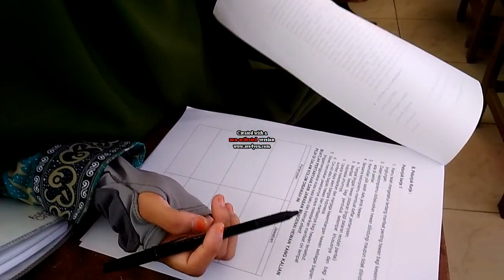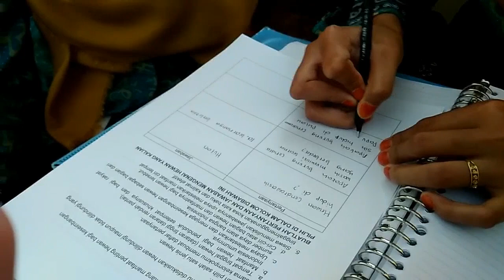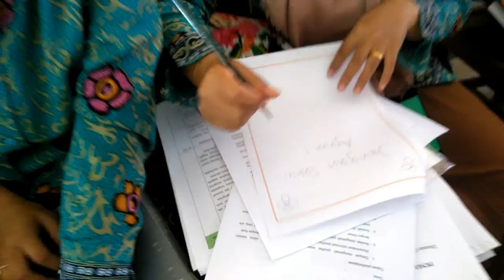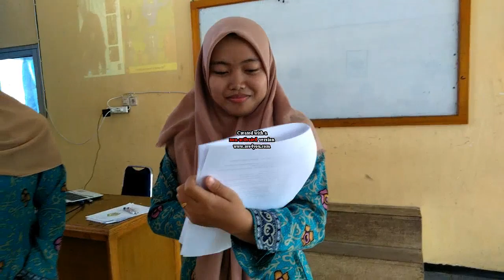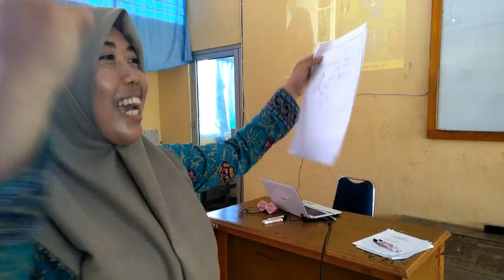Pratik Mengajar SD Kelas 4, Tema 3 Kelompok 4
untuk memenuhi tugas mata kuliah Tenelitian Tindakan Kelas (PTK) dan Lesson Study